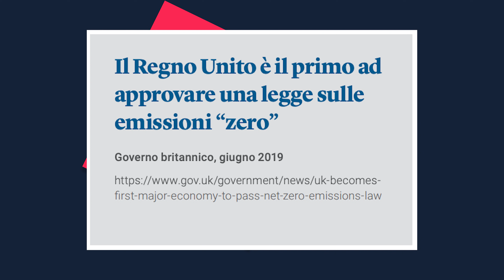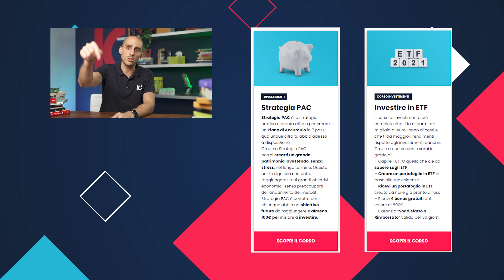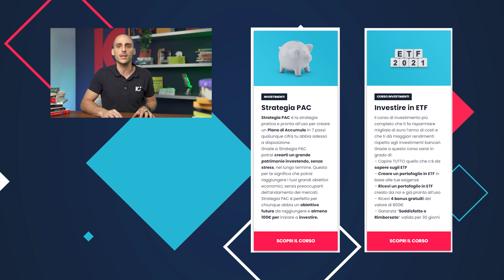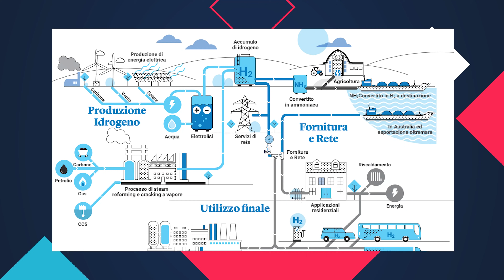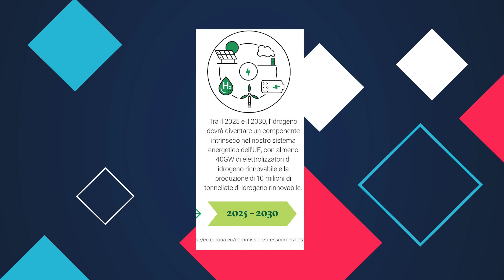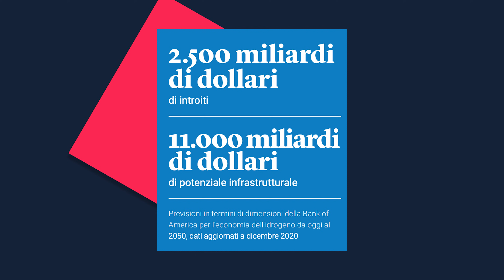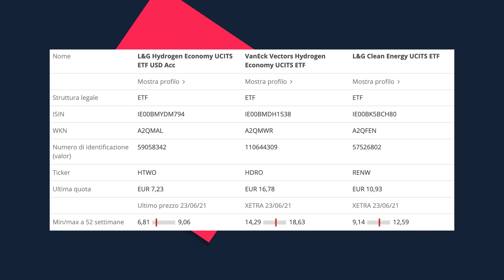Etf Del Futuro: 3 ETF per in vestire in un megatrend del futuro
Accedi al Finanza Starter Kit!
16 ore di corsi gratis per iniziare ad investire e guadagnare.

00:00 Introduzione
00:39 Di cosa ti parlerò in questo video
01:48 Due soluzioni per Investire con consapevolezza
03:00 Approfondimento sull'idrogeno
03:50 Come si produce l'idrogeno
05:28 I dati della commissione europea
06:11 I numeri di una ricerca di Bank of America
06:26 Perché potrebbe attirare l'attenzione degli investitori
07:08 Qual è lo strumento migliore per investire in questo megatrend del futuro
07:52 Tre Etf per investire nell'idrogeno
08:55 Non perderti l'analisi dei tre ETF!

Cambiamo insieme il modo di investire, tagliamo i costi bancari per guadagnare di più.

Ti aiutiamo ad investire meglio, eliminando qualsiasi conflitto di interesse e costo in eccesso.

Ti offriamo corsi e portafogli di investimento con cui potrai risparmiare fino al 91% dei costi degli intermediari, migliorando da subito i tuoi rendimenti.